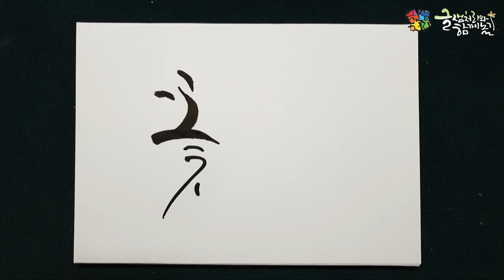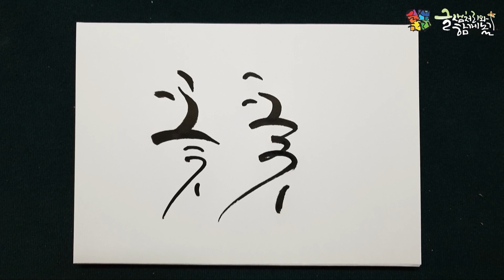[캘리그라피] 초보도 쉽게 따라 할 수 있는 글샘처리의 캘리그라피 강좌 65실전-2(꽃,춤)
초보도 쉽게 따라 할 수 있는  글샘처리의 캘리그라피 강좌 입니다.

이번 강의는 실전-2“꽃,춤”입니다.

감사합니다.

120페이지를 한 장도 허투루 만들지 않았습니다.
-붓펜글씨 워크북 : 20,000원
 (추가옵션)쿠레타케 붓펜 22호 : 7,000원
 (추가옵션)쿠레타케 붓펜 리필 : 3,000원

3급, 2급, 1급, 강사, 각등급별 필기 및 실기시험

 1)글샘처리 캘리그라피 길라잡이 : 12,000원
 2)글샘처리 캘리그라피 멋내기 : 12,000원
 3)글샘처리 캘리그라피 따라쓰기 : 12,000원
 ※1)+2)+3)= 30,000원

16장을 세트로 만들었습니다.

감사합니다.

카톡 ID : inno9326